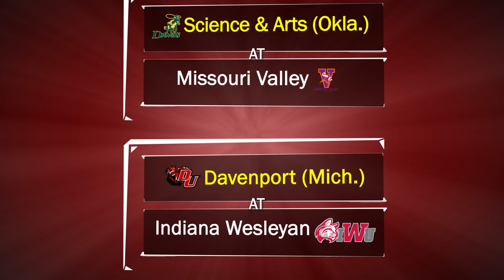2013 NAIA Men's Soccer National Opening Round Pairings